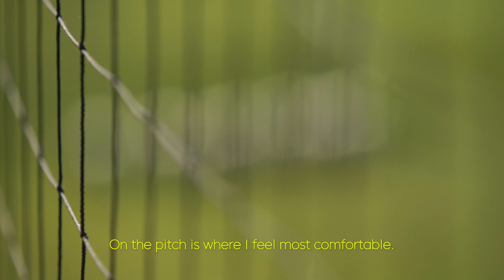Spanish Connection: Club América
Nació en Hevia, España. Recorrió varios clubes hasta llegar al RealMadrid y en 2021 tomó una decisión que lo cambiaría todo: fichar por el América de LaLigaMX.
Conoce todo sobre ÁlvaroFidalgo, jugador clave de 'Las Águilas' en SpanishConnection.